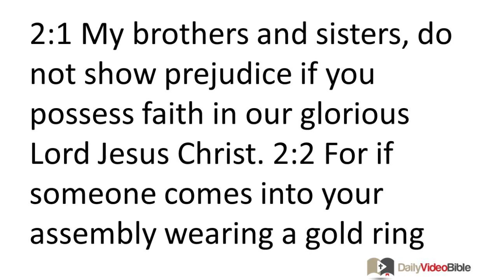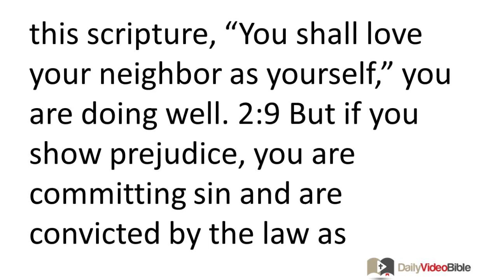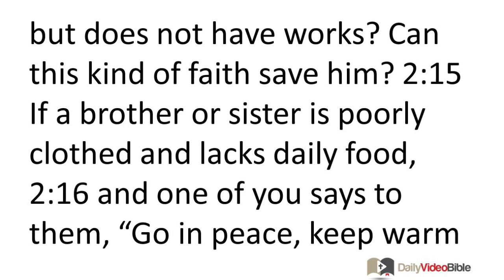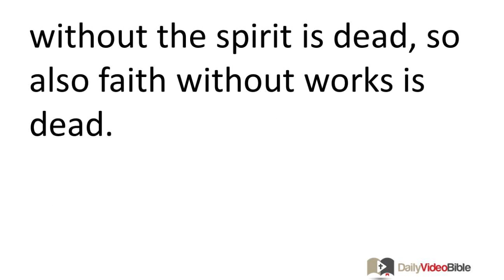October 23 James 2 New Testament for the Daily Video Bible DVB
James 2:1-26 - Prejudice and the Law of Love
 2:1 My brothers and sisters, do not show prejudice if you possess faith in our glorious Lord Jesus Christ. 2:2 For if someone comes into your assembly wearing a gold ring and fine clothing, and a poor person enters in filthy clothes, 2:3 do you pay attention to the one who is finely dressed and say, "You sit here in a good place," and to the poor person, "You stand over there," or "Sit on the floor"? 2:4 If so, have you not made distinctions among yourselves and become judges with evil motives? 2:5 Listen, my dear brothers and sisters! Did not God choose the poor in the world to be rich in faith and heirs of the kingdom that he promised to those who love him? 2:6 But you have dishonored the poor! Are not the rich oppressing you and dragging you into the courts? 2:7 Do they not blaspheme the good name of the one you belong to? 2:8 But if you fulfill the royal law as expressed in this scripture, "You shall love your neighbor as yourself," you are doing well. 2:9 But if you show prejudice, you are committing sin and are convicted by the law as violators. 2:10 For the one who obeys the whole law but fails in one point has become guilty of all of it. 2:11 For he who said, "Do not commit adultery," also said, "Do not murder." Now if you do not commit adultery but do commit murder, you have become a violator of the law. 2:12 Speak and act as those who will be judged by a law that gives freedom. 2:13 For judgment is merciless for the one who has shown no mercy. But mercy triumphs over judgment.
Faith and Works Together
 2:14 What good is it, my brothers and sisters, if someone claims to have faith but does not have works? Can this kind of faith save him? 2:15 If a brother or sister is poorly clothed and lacks daily food, 2:16 and one of you says to them, "Go in peace, keep warm and eat well," but you do not give them what the body needs, what good is it? 2:17 So also faith, if it does not have works, is dead being by itself. 2:18 But someone will say, "You have faith and I have works." Show me your faith without works and I will show you faith by my works. 2:19 You believe that God is one; well and good. Even the demons believe that -- and tremble with fear.
 2:20 But would you like evidence, you empty fellow, that faith without works is useless? 2:21 Was not Abraham our father justified by works when he offered Isaac his son on the altar? 2:22 You see that his faith was working together with his works and his faith was perfected by works. 2:23 And the scripture was fulfilled that says, "Now Abraham believed God and it was counted to him for righteousness," and he was called God's friend. 2:24 You see that a person is justified by works and not by faith alone. 2:25 And similarly, was not Rahab the prostitute also justified by works when she welcomed the messengers and sent them out by another way? 2:26 For just as the body without the spirit is dead, so also faith without works is dead.